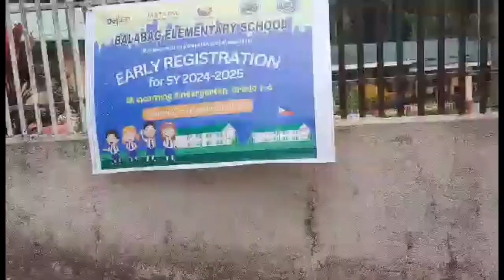I PAD PARA SA MGA BATA 191..Salamat DepEd..